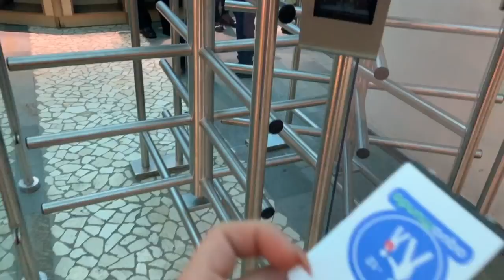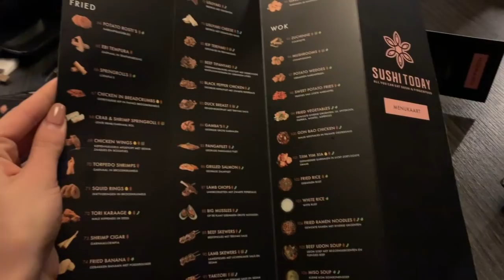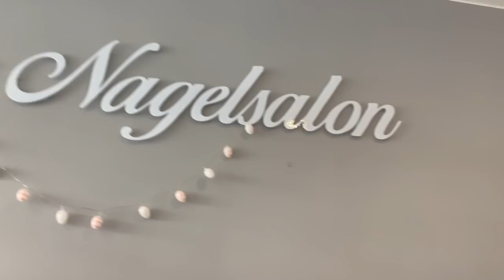MY FIRST VLOG !! || NINA KARAMI #1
Hello! Welkom op mijn kanaal. Ik ben Nina Karami. Elke week probeer ik een vlog te posten, ik focus mij voornamelijk op beauty, fashion , food en lifestyle. Alles wat ik uit mijn leven wil delen zou ik voor jullie filmen.

Kisses,

Nina Karami